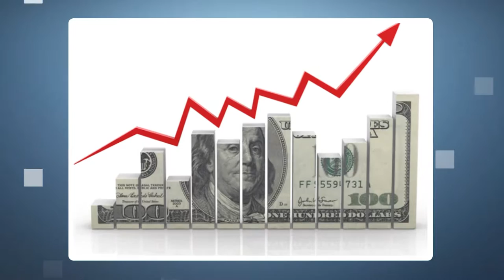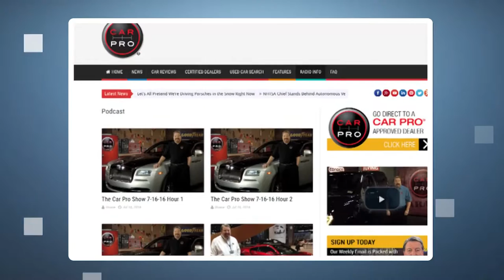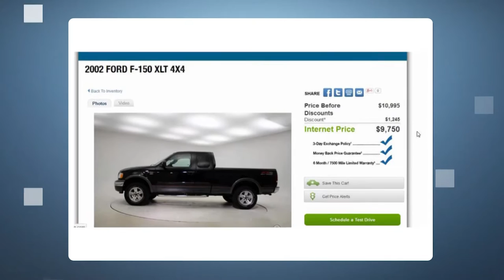Jerry Reynolds of the CarProShow interview on Kain & Co. - CBTNews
Jerry Reynolds, the Car Pro of the CarProShow is interviewed by David Kain of Kain & Co. on CBTNews.